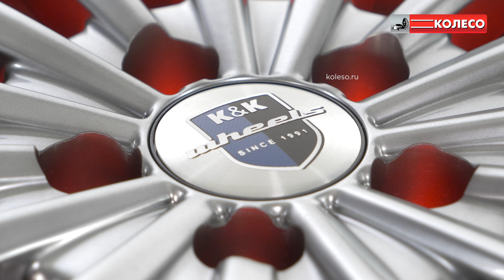Литые диски K&K Акцент КС641 цвет Дарк Платинум | КОЛЕСО.ру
Диски КиК Акцент (КС641)